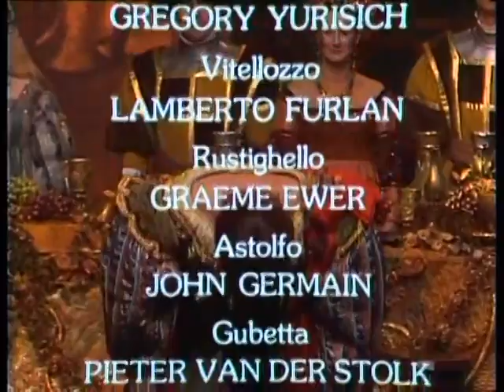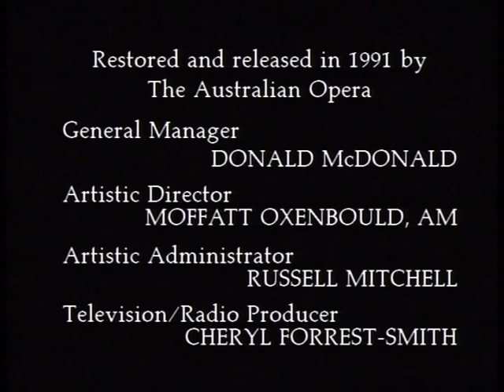Lucrezia Borgia by Gaetano Donizetti. Joan Sutherland, Ron Stevens, Margreta Elkins, Robert Allman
Recorded in 1977 in the Sydney Opera House.
Cast
Lucrezia Borgia : Joan Sutherland
Maffio Orsini : Margreta Elkins
Gennaro : Ron Stevens
Don Alfonso : Robert Allman
Jeppo Liverotto : Robin Donald
Apostolo Gazella : Lyndon Terracini
Ascanio Petrucci : Gregory Yurisich
Oloferno Vitellozzo : Lamberto Furlan
Rustighello : Graeme Ewer
Astolfo : John Germain
Gubetta : Pieter van der Stolk
Princess Negroni : Josephine Bermingham
A servant : Neville Grave
A Cupbearer : Eddie Wilden
Elizabethan Sydney Orchestra conducted by Richard Bonynge
Director : George Ogilvie
Designer : Kristian Fredrikson